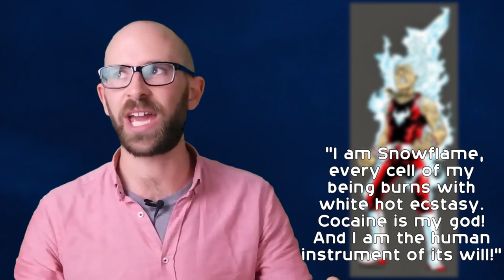The DC Comics Character Who Gained His Powers from Cocaine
In this video:

Comics are littered with weird and obscure heroes and villains with powers that range from the mundane to the ridiculous, but there’s one character that ranks among the most “interesting” ever conceived- Snowflame, a villain with powers that were intrinsically linked to the character taking copious amounts of cocaine. As the character himself explained in the comic, “I am Snowflame, every cell of my being burns with white hot ecstasy. Cocaine is my god! And I am the human instrument of its will!”